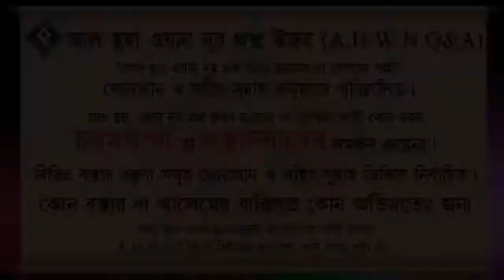মুসলিমকে কি বদ দুআ করা যাবে ᴴᴰ┇শাইখ মোহাম্মদ রাশিদ আহমাদ